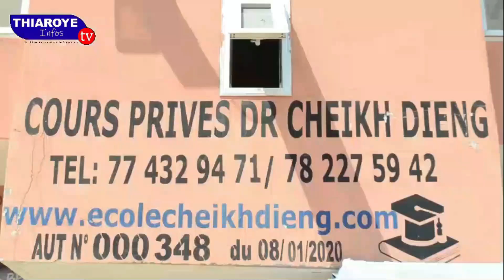A la découverte de Mr Ba directeur Général de l'institut Supérieur de Management des Leader